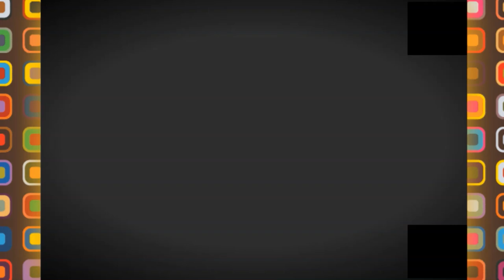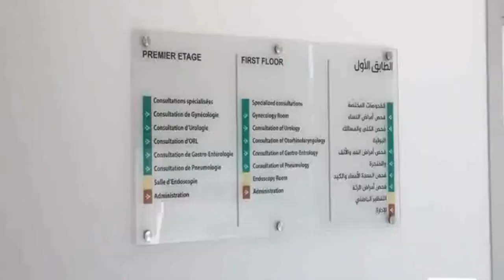💪😍شاهدوا مركز عالمي لتشخيص ومعالجة السرطان ببير الجير💪😍ONCOPOLE ORAN💪😍